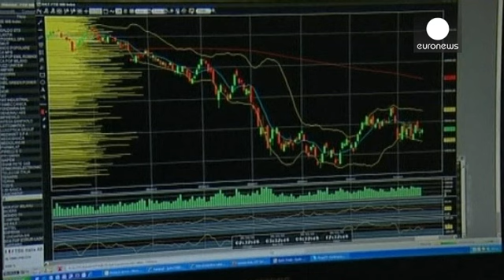Le chiusure dei mercati europei: 19.02.2014 - markets